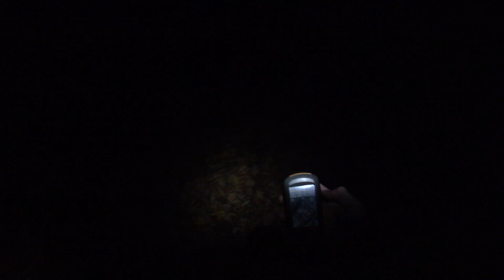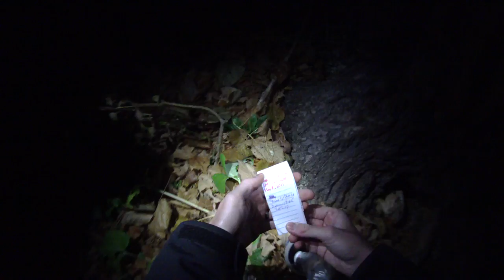Night time geocaching hunt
This came out as such an exciting video (lol) that I couldn't resist uploading it.

First (usable) video that I shot with my new Contour Roam camera. Professional geocachers at work here! Can't beat a good bushwhack in the dark.

So it's away from the car, through some muck, over the guard rail, through a field and then down into the ditch (quite steep). Head over, find cache, swap batteries and backtrack.